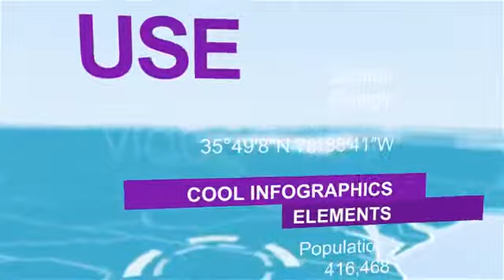effect Infographics 3D Map Kit videohive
After Effects Project File

Main Features

    3D Line Express Tool
    3D Line Express is a very simple to use tool which creates expression-driven 3D lines in After Effects.